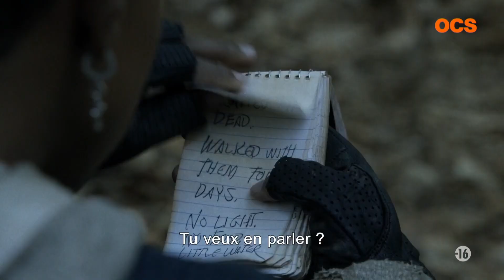The Walking Dead (OCS) Saison 11A - Bande-annonce 2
Survive à tout prix.

The Walking Dead, la saison finale - partie 1, dès lundi sur OCS , disponible avec CANAL+.